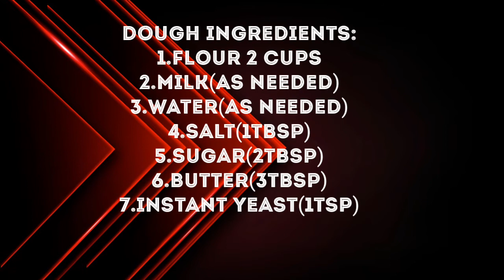Make Chicken Pastries At Home | Quick And Easy